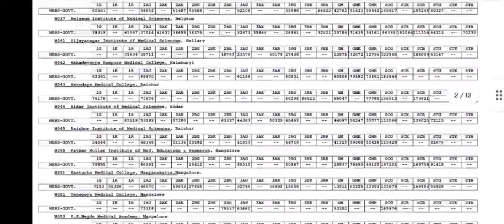MEDICAL/DEBTAL CUTOFF SECOND ROUND 2021 KARNATAKA